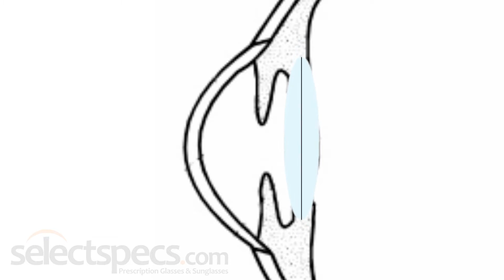What is Emmetropia? - With SelectSpecs.com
A common term in the eyewear world, that you may have heard, is Emmetropia. But do you know what that means?

This video briefly explains what Emmetropia is.